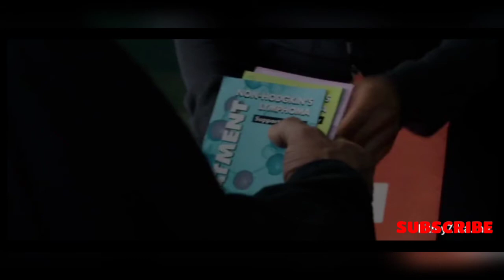Creed movie hindi explain.